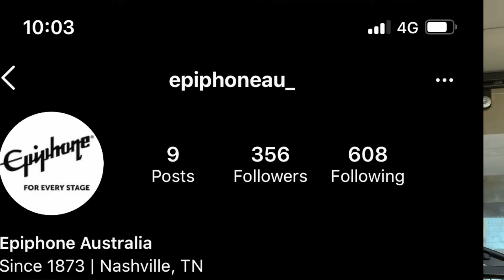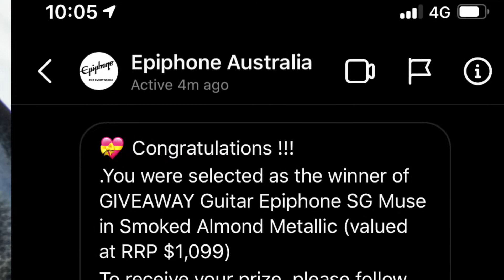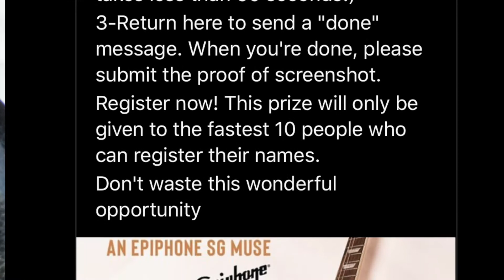Scammer Alert!! | Impersonating Guitar Instagram Profiles!!!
A strong word of caution... Scammers are sending DM's to unsuspecting guitarists on Instagram - here's what happened to me.